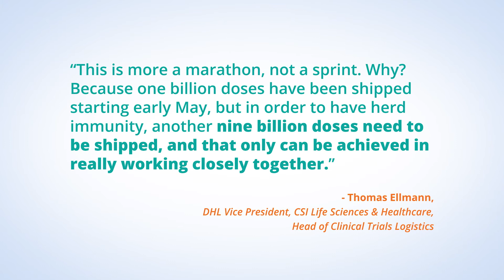DHL's Thomas Ellmann speaks at the Global Solidarity Fund's Vaccines for All High-Level Roundtable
Thomas Ellmann, Vice President, CSI Life Sciences & Healthcare, Head of Clinical Trials Logistics, DHL, speaks at the Global Solidarity Fund's Vaccines for All High-Level Roundtable May 27, 2021. To learn more about the Global Solidarity Fund, visit globalsolidarityfund.org.